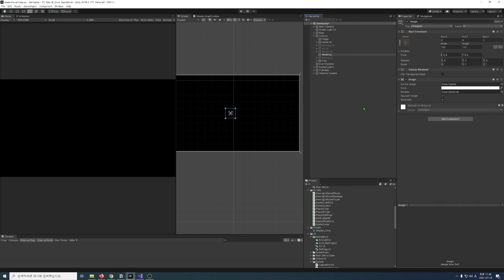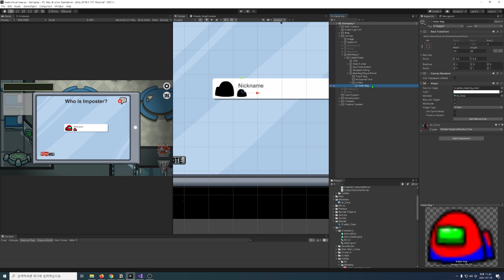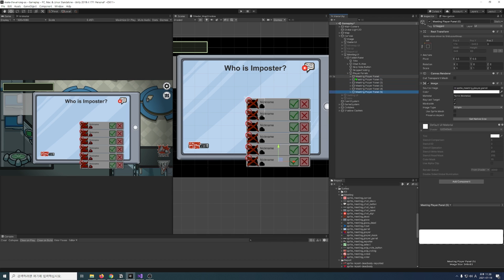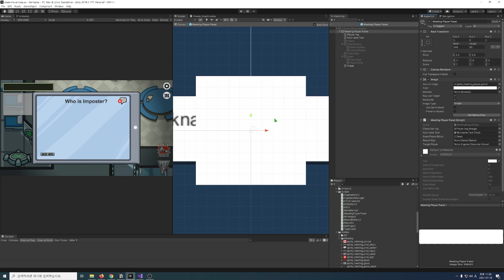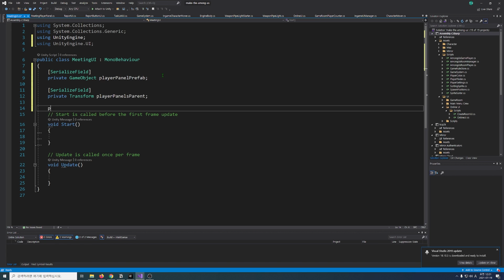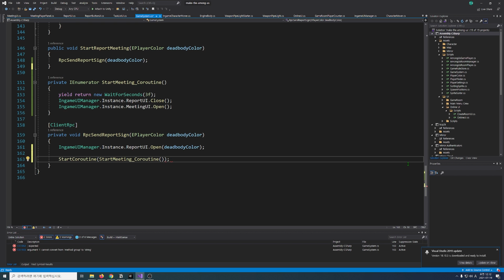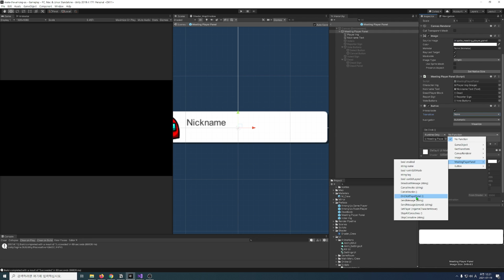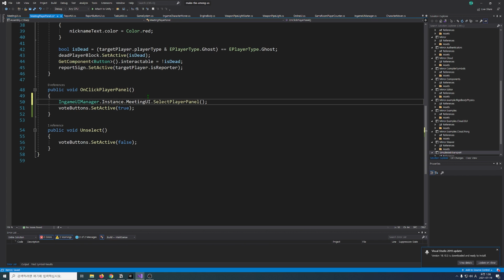Make the 어몽어스 (22) - 투표와 추방 기능 만들기 1 | 유니티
개발단에 가입하여 베르의 게임 개발 유튜브를 지원해주세요!

이번 영상에서는 임포스터로 의심되는 플레이어에게 투표하고 추방하는 기능을 만들어 봅시다!

타임라인
0:00 인트로
0:12 회의 UI 배치
2:56 플레이어 패널 띄우기
6:57 플레이어 패널 선택 기능 만들기
10:00 아웃트로